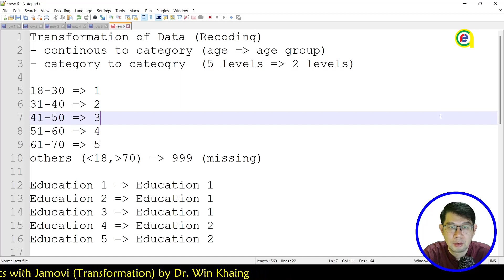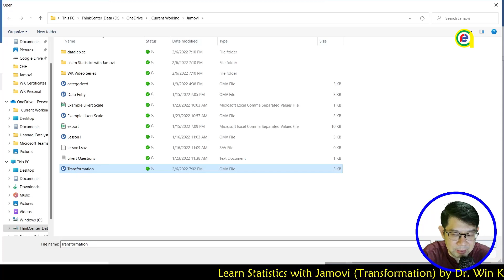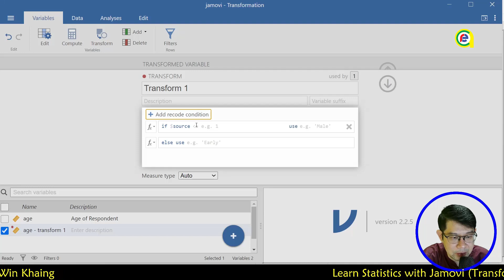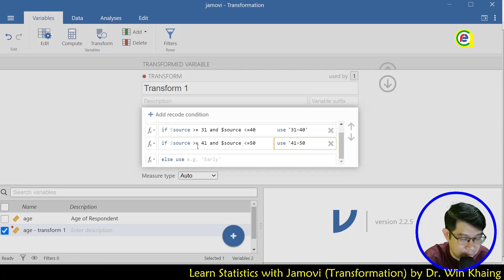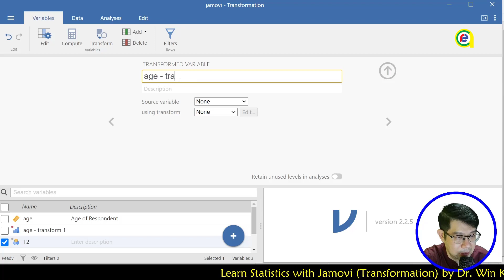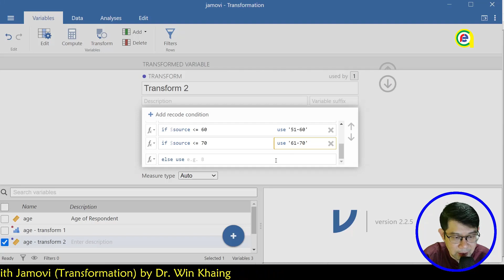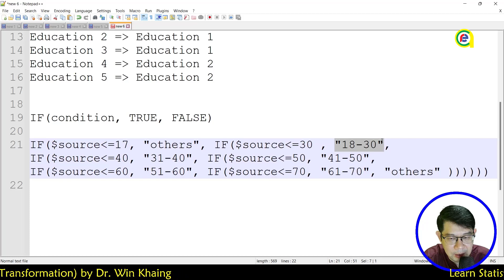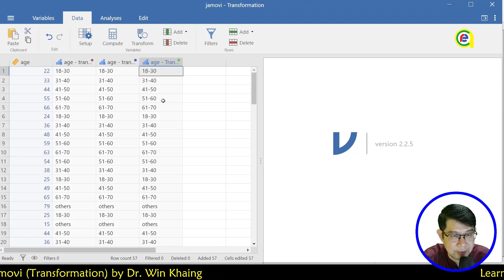Data Transformation (Recode) in Jamovi | Data Analysis Myanmar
👉 Learn How to transform or recode the data in Jamovi in Myanmar Language.

Transformation of Data (Recoding)
- continuous to category (age 👉 age group)
- category to category  (5 levels 👉 2 levels)

18-30 =⋗ 1
31-40 =⋗ 2
41-50 =⋗ 3
51-60 =⋗ 4
61-70 =⋗ 5
others (⋖18,⋗70) =⋗ 999 (missing)

Education 1 =⋗ Education 1
Education 2 =⋗ Education 1
Education 3 =⋗ Education 1
Education 4 =⋗ Education 2
Education 5 =⋗ Education 2

IF(condition, TRUE, FALSE)

စဉ်ဆက်မပြတ် လေ့လာသင်ယူရင်း မေတ္တာဖြင့် ပြန်လည်မျှဝေလျက် -
ချစ်ခြင်းအားဖြင့် -
ဒေါက်တာဝင်းခိုင်

Live a Life of Loved Learning and Leave a Legacy.
With Love,